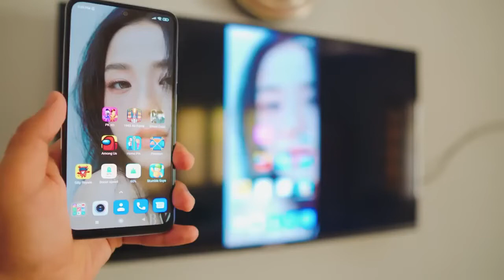Cast your photos and videos to smartTV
Let's preserve your time with one of the best casting apps: SmartTV Cast: Screen Mirroring. This app will help you REAL-TIME cast video or any media from your phone to all Smart TV, including Chromecast, Sony TV, Samsung TV, LG TV, etc.

Find the links below to find out more this amazing screen mirroring app